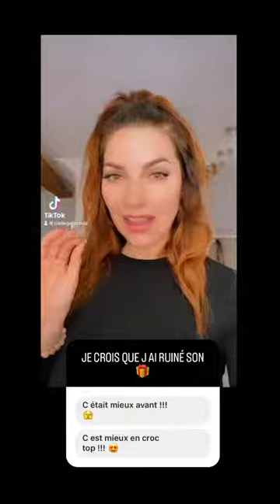NADEGE LACROIX - 01 Mars 2024